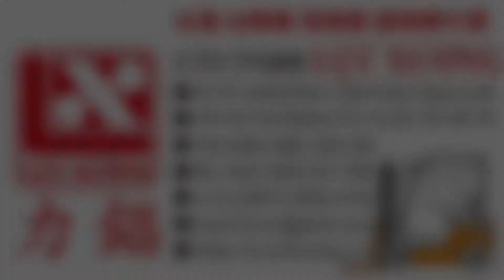Xe Nâng Tailift Taiwan Forklift PFD35/FSV6000, 台灣 台勵福堆高機, 越南 力錩 叉車